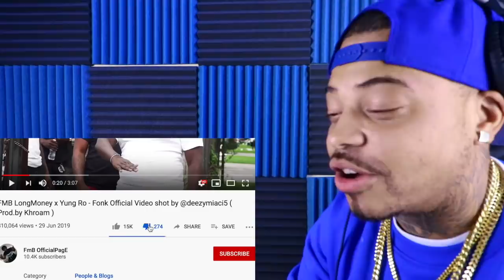FMB LongMoney x Yung Ro "FONK" REACTION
FMB longmoney ft Yung Ro FONK Music Video